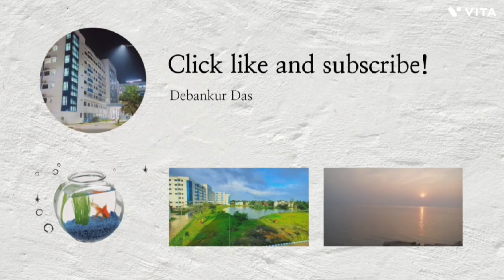Diamond Harbour Medical College